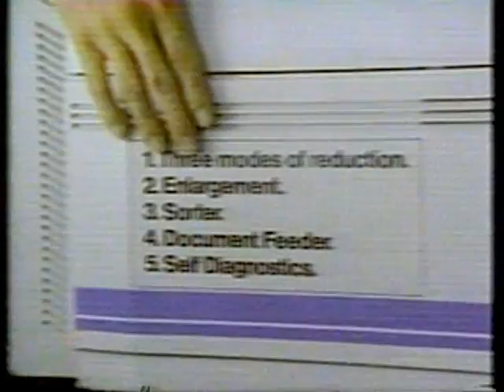80's Commercials Vol. 133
1. Lowenbrau (They may have all starved to death in that cabin, but at least they had beer)
2. Promo for "ABC's Wide World Of Sports"
3. Republic
4. Atari 800 Computer (I wonder what the percentage is of people who actually program on their computer?)
5. Visa (Epic jingle)
6. Denorex (The shampoo on his head like that is kind of frightening)
7. Volkswagen Diesel Jetta
8. Promo for "ABC's Wide World Of Sports" (Gotta love all of the synthpop music in the background)
9. "Wide World Of Sports" Commercial Bumper
10. Sears Tire And Auto Center (Excargo?  Ugh LOL)
11. Promo for "High Performance"
12. Budweiser
13. Volkswagen Quantum
14. Promo for "World News Tonight"
15. Honda Civic S
16. Ricoh
17. Promo for "KGO News"
18. "Wide World Of Sports" Commercial Bumper
19. Fram
20. Curtis Mathes (Another appearance of the Dad from "The Adventures Of Pete & Pete".  Don't think I'm not on to you!)
21. IBM Display Writer
22. U.S. Army Reserves and National Guard
23. American Airlines
24. Promo for "ABC's Wide World Of Sports"